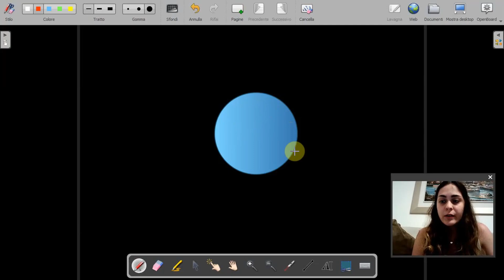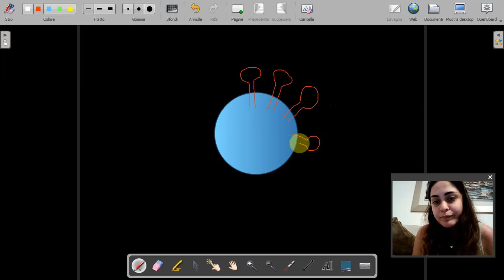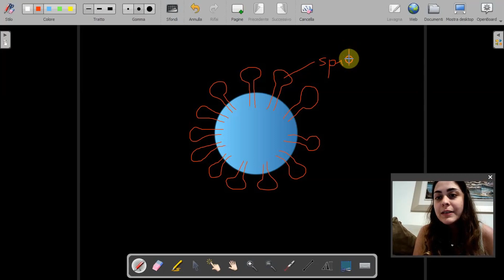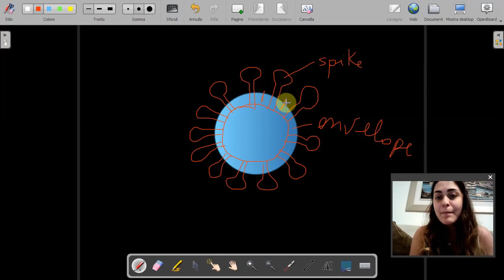Struttura del Coronavirus SARS-CoV-2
Ciao ragazzi, oggi nuovo video riguardo la struttura del SARS-CoV-2 :D
Non perdetevi nessuna novità e seguitemi per tutte le novità ❤️